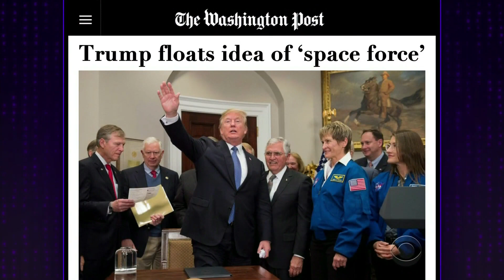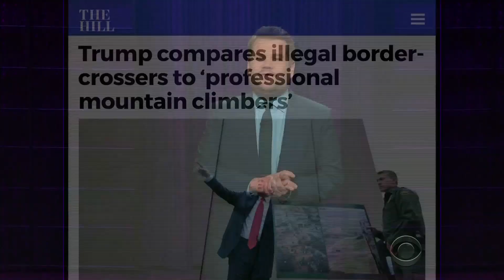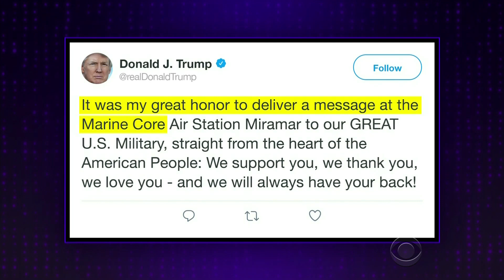Trump Pitches Space Force To 'Marine Core'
James looks at the news of the day, including President Donald Trump's Space Force idea, his border wall updates, and his misspelling of Marine Corps in a tweet.